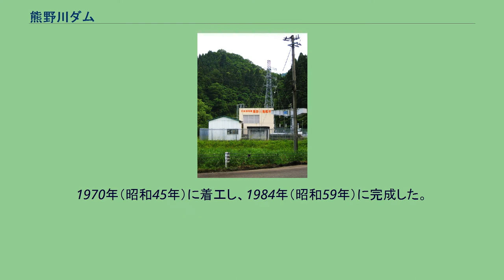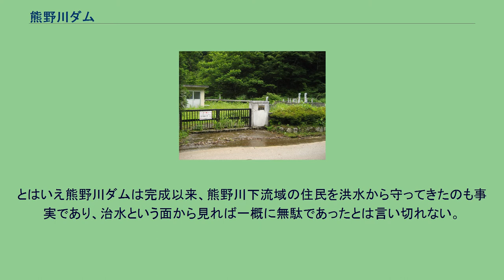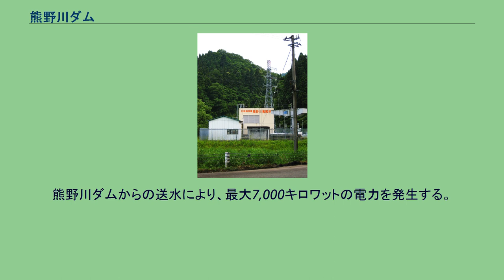熊野川ダム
熊野川ダム（くまのがわダム）は富山県富山市、一級河川・神通川水系熊野川に建設されたダム。
高さ89.0メートルの重力式コンクリートダムで、洪水調節・不特定利水・上水道・発電を目的とする、富山県営の多目的ダム（補助多目的ダム）である。
熊野川では、1910年に川幅が拡がる規模の大洪水が発生。
以降、河川改修工事や堤防工事を繰り返し施工し続けたが、毎年のように水害を発生させ続けてきた。
第二次世界大戦後、富山県は県庁所在地である富山市と、その周辺地域の人口が増加に伴う水需要の増加を見込み、上水道用水を確保すべく熊野川ダムの建設を計画。
1970年（昭和45年）に着工し、1984年（昭和59年）に完成した。
熊野川ダムは有効貯水容量760万立方メートルのうち上水道用水として420万立方メートル、洪水調節用として220万立方メートル、不特定利水用として120万立方メートルがそれぞれ割り当てられている。
しかし、この上水道用水の容量は現在まで一度も使用されたことはない。
実際の人口増加は当初の予想を下回っており、富山県民からダムの建設は無駄だったのではないかという意見も出ている。
とはいえ熊野川ダムは完成以来、熊野川下流域の住民を洪水から守ってきたのも事実であり、治水という面から見れば一概に無駄であったとは言い切れない。
熊野川の支流・黒川では、建設が予定されていた黒川ダムが付帯道路の敷設途中で建設が中止となったことも加わり、富山県では現在、上水道容量を洪水調節などの容量について再配分し、これによる常用洪水吐の位置や寸法の変更を検討している。
北陸自動車道・富山インターチェンジから国道41号を南下し、下大久保若草町交差点を左折。
富山県道35号立山山田線の花崎交差点を右折し、富山県道184号河内花崎線を熊野川に沿って上流へと進むと、熊野川ダムに至る。
熊野川ダム手前の右カーブからはダムを真正面に望むことができ、さらにダム満水時はダム中央に設けられた3門の自然越流式常用洪水吐からの放流にも立ち会える。
この洪水吐からの最大放流量は毎秒340立方メートルである。
ダム直下にも河川維持放流用としてジェットフローゲートが設けられ、少量の水を常時放流している。
熊野川ダムの約2.5キロメートル下流には、北陸電力の子会社「日本海発電」の熊野川発電所がある。
熊野川ダムからの送水により、最大7,000キロワットの電力を発生する。
そこからさらに約3キロメートル下流には北陸電力の熊野川第二発電所があり、熊野川発電所の放流水を取り入れ、最大430キロワットの電力を発生したのち、最終的には農業用水として利用されている。